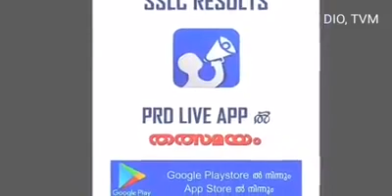SSLC result in PRD live